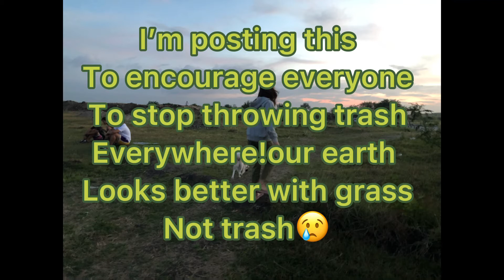GREEN CLEAN PROJECT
Say yes to grass not trash!Let’s mind our surroundings it looks so much better when it’s clean! Stop throwing trash it does affect us!